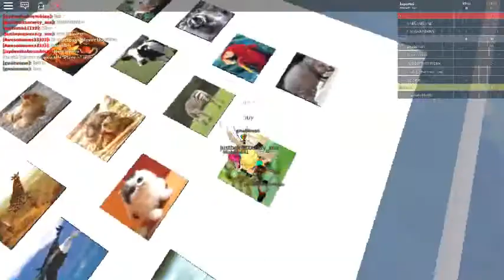Roblox but playing Super Simon Says!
If you liked the video Don't fortget to Like